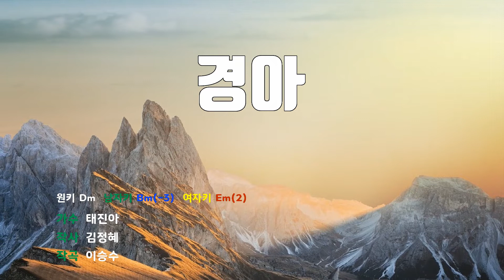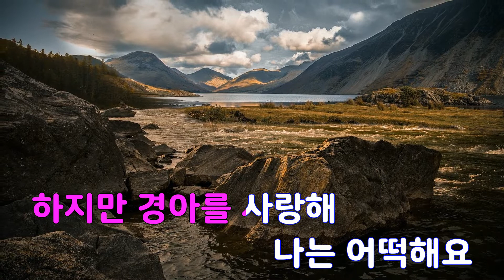[은성 반주기] 경아 - 태진아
경아 - 태진아
작사 ː 김정혜, 작곡 ː 이승수